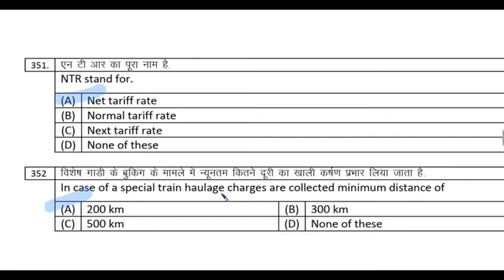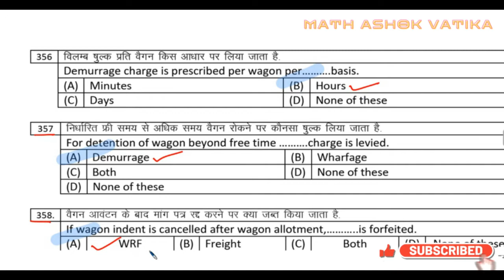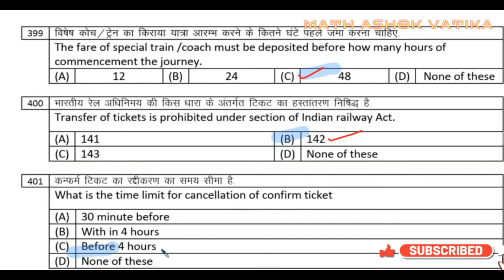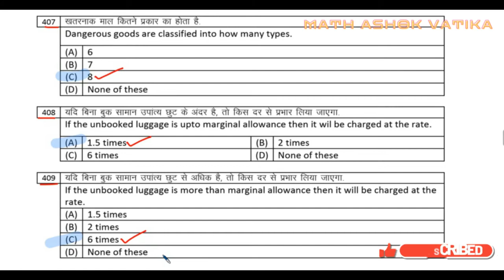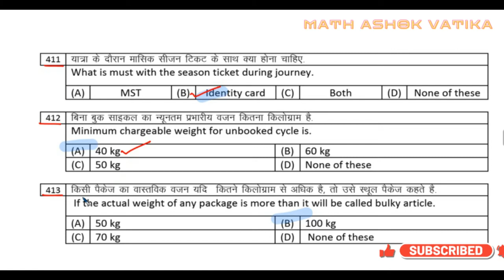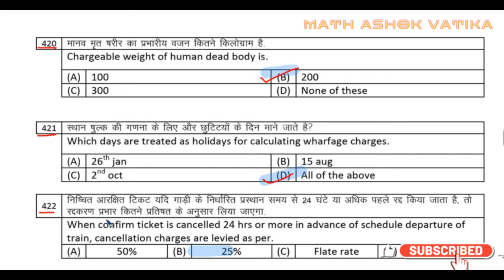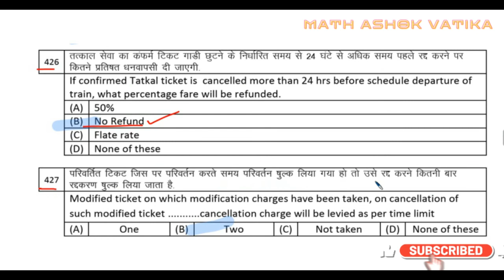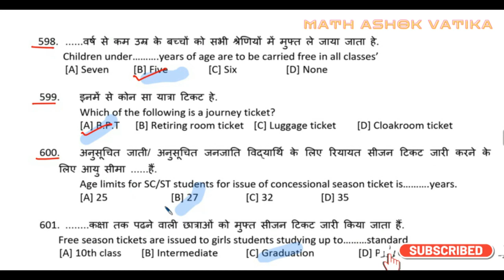Establishment rule_ PART-7_# LDCE /GDCE/ Departmental Exam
Establishment rules#ldce,
 /GDCE/ Departmental Exam,
Part -7
Important objective question,
Railwayestablishment rule,
APO/AOM/ACM/ACCOUNT/ENGG/JE/SSE/LI/TI ECT EXAM,
Maths Ashok Vatika,